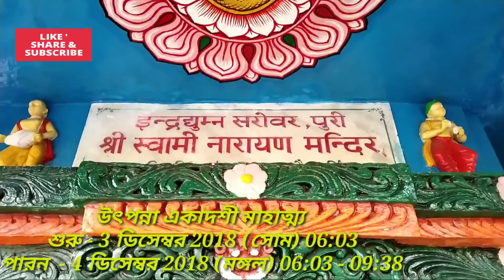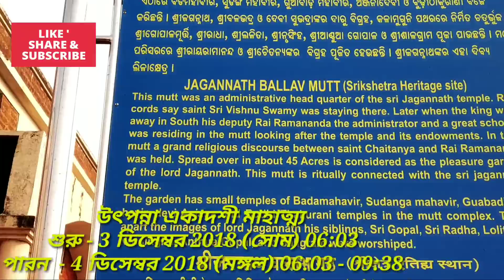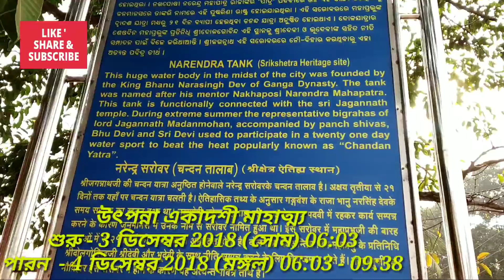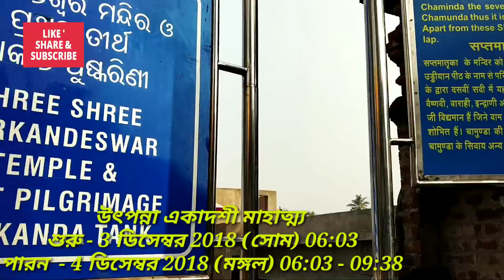utpanna ekadashi 2018:december ki vrat katha bengali mahatmya।উৎপন্না একাদশী ব্রত কথা মাহাত্ম্য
utpanna ekadashi 2018 december ki vrat katha bengali mahatmya।উৎপন্না একাদশী ব্রত কথা মাহাত্ম্য. This bengali utpanna ekadashi 2018 vrat katha mahatmya iskcon video about utpanna ekadashi ki katha and utpanna ekadashi kab hai. This bengali utpanna ekadashi december 2018 Begin fasting - 3 December 2018 (Mon) 06:03
Break - 4 December 2018 (Tue) 06:03 - 09:38
উৎপন্না একাদশী মাহাত্ম্য
শুরু - 3 ডিসেম্বর 2018 (সোম) 06:03
পারন  - 4 ডিসেম্বর 2018 (মঙ্গল) 06:03 - 09:38
অর্জুন বললেন---হে দেব! অগ্রহায়নের পুণ্যকারী কৃষ্ণপক্ষের একাদশীকে কেন 'উৎপন্না' বলা হয় এবং কি জন্যই বা এই একাদশী পরম পবিত্র ও দেবতাদেরও প্রিয়, তা জানতে ইচ্ছা করি।
বিষ্ণু বললেন---হে কল্যাণী! উৎপন্না নামে পরিচিত তোমার ব্রত পালনকারীর সমস্ত ইচ্ছা পূর্ণ হবে। তুমি তাদের সকল মনোবাসনা পূর্ণ করবে, এতে কোন সন্দেহ নেই। তোমাকে আমার শক্তি বলে মনে করি। তাই তোমার ব্রত পালনকারী সকলে আমারই পূজা করবে। এর ফলে তারা মুক্তি লাভ করবে। তুমি হরিপ্রিয়া নামে জগতে প্রসিদ্ধ হবে। তুমি ব্রত পালনকারীর শত্রু বিনাশ, পরমগতি দান এবং সর্বসিদ্ধি প্রদান করতে সমর্থ হবে। ভগবান বিষ্ণু এই ভাবে উৎপন্না একাদশীকে বরদান করে অন্তর্হিত হলেন।
সমস্ত ব্রতকারী ভক্তি পরায়ন হয়ে এই উৎপন্না একাদশীর উৎপত্তির কথা শ্রবণ-কীর্তন করলে শ্রী হরির আশীর্বাদ লাভে ধন্য হবেন।

 A devotee of Lord Vishnu who day and night hears these all-auspicious topics concerning the Lord from the mouth of another devotee will be elevated to the Lord's planet and reside there for ten million kalpas. And one who hears even one sentence about the glories of Ekadashi is freed from the reactions to such sins as killing a brahmana. There is no doubt of this. For all eternity there will be no better way of worshiping Lord Vishnu than observing a fast on Ekadashi."
   Thus ends the narration of the glories of Margasirsa-krsna Ekadashi, or Utpanna Ekadashi, from the Bhavisya-uttara Purana.